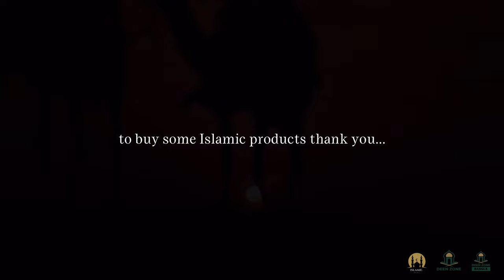YOU WILL BE FORGIVEN | LECTURE BY MUFTI MENK